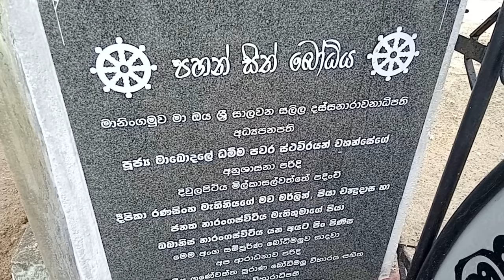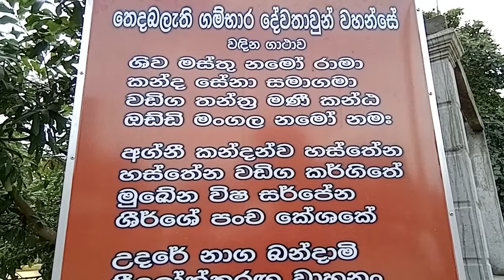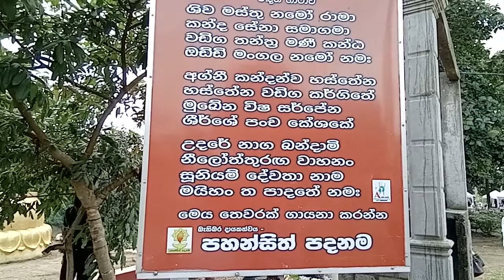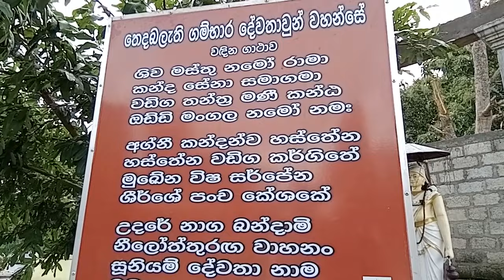චෛත්යරාජයාණන්ට මුල්ගල තැබීම ගරු මහජන ආරක්ෂක අමාත්ය ටිරාන් අලස් මැතිතුමා මානින්ගමුව සලිල දස්සනාරාමය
ගරු මහජන ආරක්ෂක ඇමතිතුමා සහ නුගේගොඩ කොට්ඨාසයේ ප්‍රජා පොලිස් කමිටු සාමාජිකයින් අතර හමුවක්
නුගේගොඩ පොලිස් කොට්ඨාසයේ ප්‍රජා පොලිස් කමිටු සාමාජිකයින් දැනුවත් කිරීමේ විශේෂ වැඩසටහනක් අද (23) දින ගරු මහජන ආරක්ෂක අමාත්‍ය ටිරාන් අලස් මැතිතුමා ප්‍රධානත්වයෙන් සහ වැඩ බලන පොලිස්පති දේශබන්දු තෙන්නකෝන් මහතාගේ සහභාගීත්වයෙන් මිරිහාන පොලිස් ක්‍රීඩාංගණයේදී පැවැත්වුණි.

මෙහිදී යුක්තිය මෙහෙයුමේදී කඩුවෙල පොලිස් ස්ථානය මඟින් සිදුකරන ලද වැටලීම් මඟින් මත්ද්‍රව්‍ය ජාවාරම්කරුවන් සන්තකයේ තිබී අත්අඩංගුවට ගන්නා ලද බස්රථ 6ක්, කාර්රථ 01, ත්‍රිරෝදරථ 02ක් සහ යතුරුපැදි 2ක් පරීක්ෂාවට ලක්විය.

පසුව වැඩබලන පොලිස්පතිතුමාගේ සංකල්පයකට අනුව පුනුරුත්තාපනලාභීන් සඳහා ඔවුන්ගේ ඉදිරි වෘත්තිය කරගෙන යාමට ත්‍යාග මුදල් ප්‍රදානය කිරීම සහ නිලධාරීන්ගේ සුභසාධනය සඳහා පොලිස් තෑගි අරමුදලින් ලක්ෂ 80ක් පමණ වටිනා භාණ්ඩ පිරිනැමීම ද සිදුවිය.

මෙම අවස්ථාවට ගරු ජනාධිපති කාර්යමණ්ඩල ප්‍රධානී හා ජාතික ආරක්ෂක උපදේශක සාගල රත්නායක මැතිතුමා සහ ශ්‍රී ලංකා පොලිසියේ ජ්‍යෙෂ්ඨ නිලධාරීන් පිරිසක් සහභාගී වූහ.

රටේ සුරක්ෂිත පැවැත්ම වෙනුවෙන් ආරක්‍ෂක අංශයන්හි සහ උපාය මාර්ගික නිපුණතාවල වැදගත්කම ජනපති පෙන්වාදෙයි
අපනයනය ඉලක්ක කරගත් තරගකාරී ආර්ථිකයක් ශ්‍රී ලංකාවේ අපේක්ෂාව වන බැවින් එහිදී ත්‍රිවිධ හමුදාවේ ආරක්ෂක කුසලතා සහ උපායමාර්ගික කුසලතා ප්‍රයෝජනයට ගත යුතු බවත් ඒ සඳහා ප්‍රතිපාදන ඉහළ නැංවීමේ වැදගත්කමත් ජනාධිපති රනිල් වික්‍රමසිංහ මහතා අවධාරණය කළේය .

ජනාධිපති රනිල් වික්‍රමසිංහ මහතා මේ බව සඳහන් කර සිටියේ ඊයේ (11) පස්වරුවේ කොළඹ බණ්ඩාරනායක ජාත්‍යන්තර සම්මන්ත්‍රණ ශාලාවේ පැවති ශ්‍රීමත් ජොන් කොතලාවල ආරක්ෂක විශ්වවිද්‍යාලයේ 2022 උපාධි ප්‍රදානෝත්සවය අමතමිනි.

සන්නද්ධ හමුදාව කෙරෙහි සහ 2030 ආරක්ෂාව සම්බන්ධයෙන් රජය මෙතරම් අවධානයක් යොමු කරන්නේ මන්දැයි ඇතැමුන් ප්‍රශ්න කළ හැකි නමුත් එසේ සිදු නොක‍ළහොත් රටට අනාගතයක් නොමැති බවත් ජනාධිපතිවරයා පැවසීය.

අද අප ජීවත්වන්නේ අප ඉපදුණු යුගයේ ලෝකයට වඩා වෙනස් ලෝකයක බව පැවසූ ජනාධිපති රනිල් වික්‍රමසිංහ මහතා අප ඉපදෙන විට ඉන්දියන් සාගරය සම්බන්ධයෙන් ගැටලුවක් නොතිබූ අතර ඉන්දියන් සාගරය පිළිබඳ කිසිවෙකුගේ අවධානය යොමු වී නොතිබූ බව ද සිහිපත් කළේය.
නාවික ගමනාගමනය නිදහසේ සිදු කළ නොහැකි නම් අපනයන ආර්ථිකයේ ඉලක්කගත අරමුණු සපුරාගත නොහැකි බව පැවසූ ජනාධිපතිවරයා භාණ්ඩ ප්‍රවාහනයේදී බාධා පැමිණියහොත් සිදුවන්නේ කුමක්දැයි ද විමසා සිටියේය.

2021 වසරේදී ජනතාවට මෙරටින් පිටවීමට නොහැකි වූ සහ ගොඩබිමෙන් හෝ මුහුදෙන් භාණ්ඩ ප්‍රවාහනය කිරීමට නොහැකී වූ අවස්ථාවේ අත්දැකීම් ද සිහිපත් කළ ජනාධිපති රනිල් වික්‍රමසිංහ මහතා, අප සිටින පරිසරය අපේ පාලනයෙන් ගිලිහුණු අවස්ථාවකදී වුවද භාණ්ඩ ප්‍රවාහනය කිරීමට ඇති හැකියාව මත රටේ අනාගතය රඳා පවතින බව පෙන්වා දුන්නේය.

අන්‍ය පාර්ශවයන්හි ක්‍රියාවන් ශ්‍රී ලංකාවට බලපා හැකි නමුත් එහිදී දේශපාලන සහ රාජ්‍යතාන්ක්‍රික නිපුණතාවන් මෙන්ම හමුදා කුසලතාවන් භාවිතා කර අපේ සංක්‍රමණික අයිතියට සහ ගොඩබිමෙන් හා මුහුදෙන් ගමන් කිරීමට ඇති අයිතියට කුමන හෝ අන්දමින් බාධා ඇති නොවීමට වගබලාගත යුතු බවත් ජනාධිපති රනිල් වික්‍රමසිංහ මහතා අවධාරණය කළේය.

සාමාන්‍ය විශ්වවිද්‍යාලයකට ඇතුළත්වීමට වඩා ශ්‍රීමත් ‍ජොන් කොතලාවල විශ්වවිද්‍යාලයට ඇතුළත්වීමට බොහෝ දෙනා කැමැත්තක් දක්වන බව පැවසූ ජනාධිපතිවරයා ඒ පිළිබඳ සිය ප්‍රසාදය පළ කළ අතර සමාජීය විෂයන් සඳහා වන ශ්‍රීමත් ජෝන් කොතලාවල ආරක්ෂක විශ්වවිද්‍යාලයේ තවත් මණ්ඩපයක් කුරුණෑගල ආරම්භ කිරීමට තමා මුදල් අමාත්‍යාංශයට සහ ආරක්ෂක ලේකම්වරයා වෙත උපදෙස් දුන් බවද පැවසීය.

අධ්‍යාපන අමාත්‍ය සුසිල් ප්‍රේමජයන්ත, ආරක්ෂක රාජ්‍ය අමාත්‍ය ප්‍රමිත බණ්ඩාර තෙන්නකෝන්, ආරක්ෂක අමාත්‍යාංශයේ ලේකම් (විශ්‍රාමික) ජෙනරල් කමල් ගුණරත්න, ආරක්ෂක මාණ්ඩලික ප්‍රධානී ජෙනරල් ශවේන්ද්‍ර සිල්වා ඇතුළු ත්‍රිවිධ හමුදාපතිවරුන්ද, පොලිස්පති සහ කොතලාවල ආරක්ෂක විශ්වවිද්‍යාලයේ කුලපති ජෙනරල් ජෙරාඩ් ද සිල්වා, උපකුලපති මේජර් ජෙනරල් මිලින්ද පීරිස් මෙන්ම කොතලාවල ආරක්ෂක විශ්වවිද්‍යාලයේ අධ්‍යයන සහ අනධ්‍යන කාර්ය මණ්ඩල මෙම අවස්ථාවට එක්ව සිටියහ.

රට කරවන නායකයින් නීතිමය රාමුවක් තුළ රටේ ආර්ථිකයට වගකියන පසුබිම සැකසීමට අඩිතාලම යොදා තිබෙනවා
රටේ මතුව ඇති ගැටලුවලට විසඳුම් සෙවීමේ දී ජනාධිපතිවරයා ප්‍රමුඛ රජය කෙරෙහි ජනතාව විශාල බලාපොරොත්තුවක් තබා තිබෙනවා

2020 නොවැම්බර් මස 20 දිනැති අංක : 2202/25 දරණ
ආරක්‍ෂක අමාත්‍යංශයේ කාර්යයන් හා කර්තව්‍යයන් පිලිබඳ ගැසට් නිවේදනය

01.විෂයපථය
      ජාතික ආරක්ෂාව තහවුරු කිරීම ප‍්‍රමුඛව ශ‍්‍රී ලංකාව ඒකීය ස්වෛරී රාජ්‍යයක් ලෙස ජනතා අභිලාෂයන් සුරක්ෂිත ලෙස තහවුරු කිරීම

02.කාර්යයන් හා කර්තව්‍යයන්
1.     "සෞභාග්‍යයේ දැක්ම" ප‍්‍රතිපත්ති ප‍්‍රකාශයට අනුකූලව සහ රජය මගින් ක‍්‍රියාත්මක කරනු ලබන ජාතික ප‍්‍රතිපත්තීන් මත පිහිටා "සුරක්ෂිත රටක්" ඇති කිරීම සඳහා අදාළ රාජ්‍ය අමාත්‍යාංශ සඳහා ප‍්‍රතිපත්තිමය මගපෙන්වීම සිදු කිරීම සහ නියමිත නීති සහ අණපනත්වලට අනුකූලව ආරක්ෂක විෂයයට අදාළ ප‍්‍රතිපත්ති සම්පාදනය, ජාතික අයවැය, රාජ්‍ය ආයෝජන හා ජාතික සංවර්ධන වැඩපිළිවෙල යටතේ ඇති ව්‍යාපෘති ක‍්‍රියාත්මක කිරීම සහ පහත දැක්වෙන දෙපාර්තමේන්තු, රාජ්‍ය සංස්ථා හා ව්‍යවස